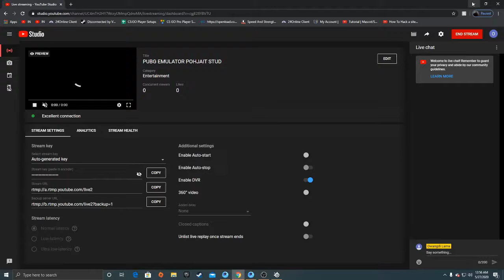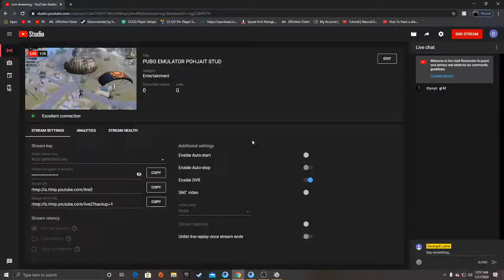PUBG EMULATOR POHJAIT STUD